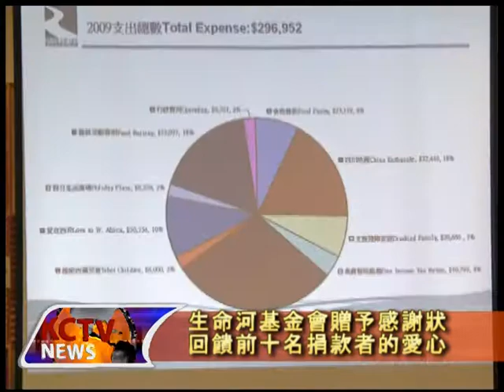生命河基金年度籌款晚會